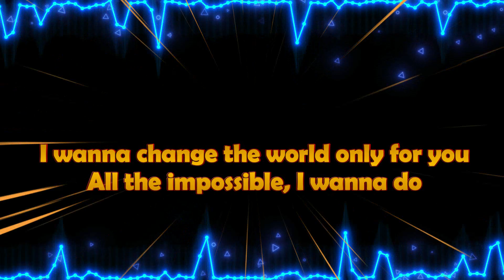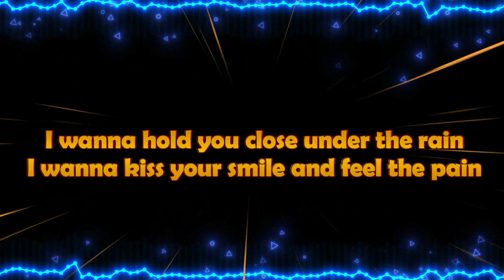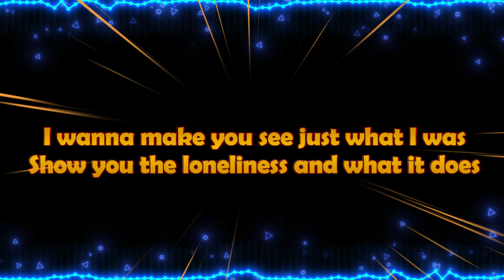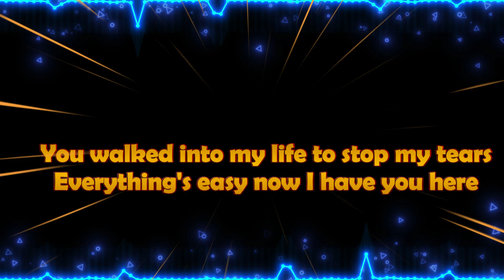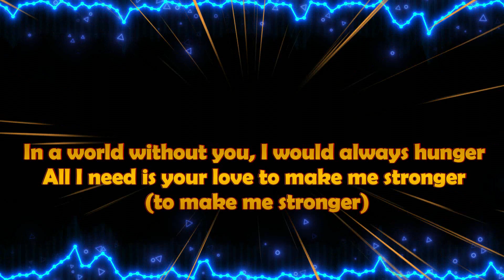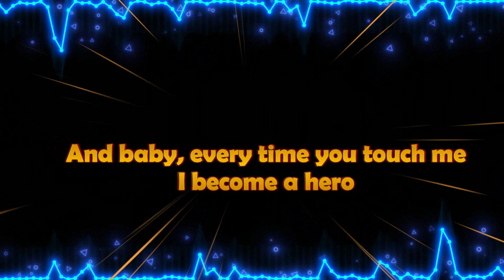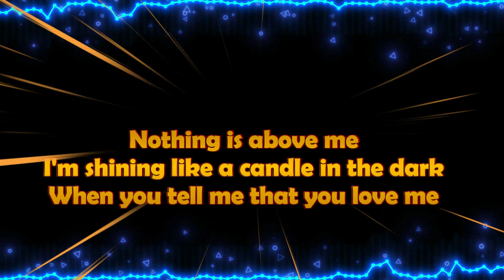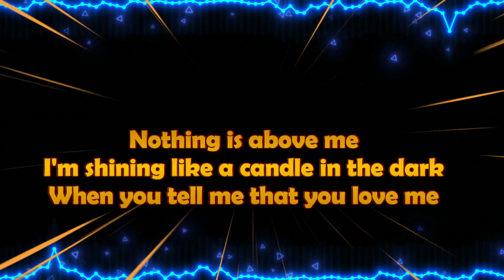When You Tell Me That You Love Me Lyrics Diana Ross